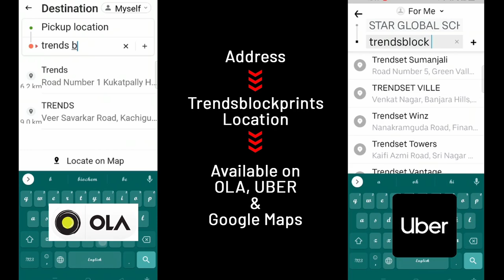Off Tussar Sarees by Anitha Reddy | Jejis Vlogs